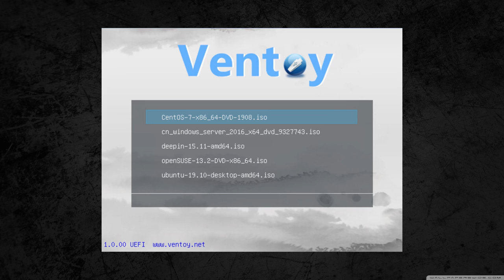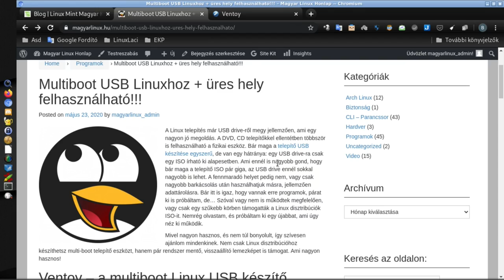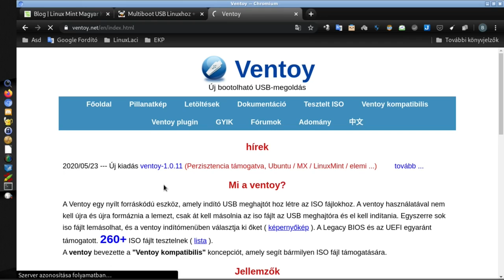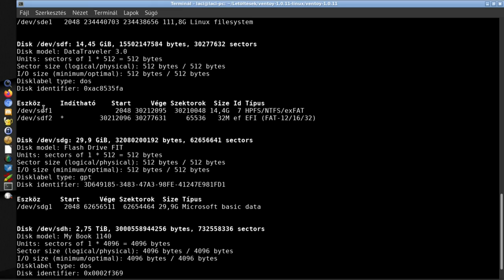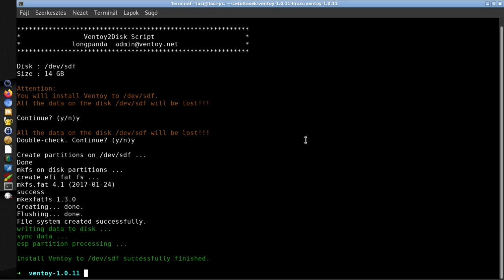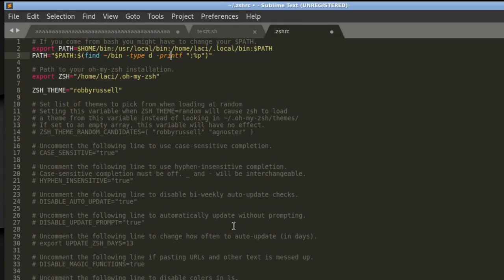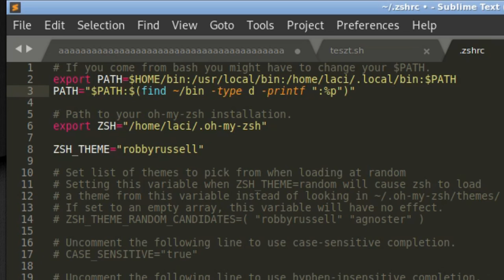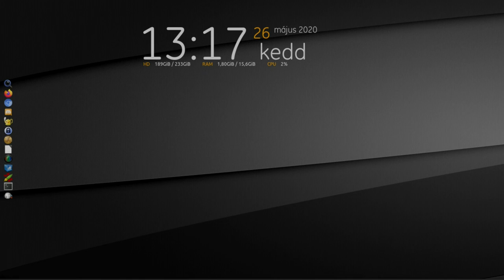Ventoy - multi boot pendrájv Linux alatt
A mai Magyar Linux Videóban egy multiboot pendrájvot fogunk létrehozni Linux alatt. Aki olvasta a lent belinkelt cikkemet, és minden probléma nélkül használja a programot, annak felesleges időt tölteni ezzel. Akinek problémája volt, vagy soha nem használt még terminált, annak hasznos lesz. A bemutatott Ventoy az első olyan multiboot pendrájv készítő, amivel teljesen elégedett vagyok, és a használata nagyon egyszerű.

Jó Linuxozást!